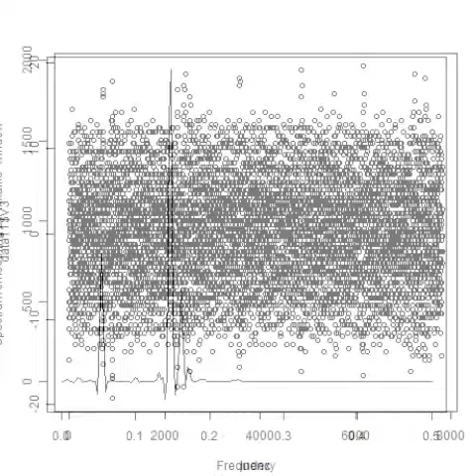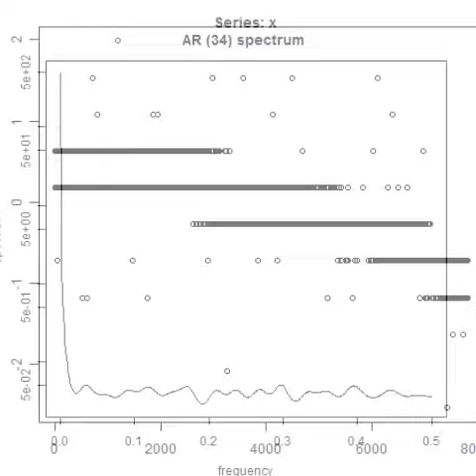超音波データの統計処理（フィードバック解析）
超音波計測システムの測定状態です。
　詳細な各種の振動状態を検出します。